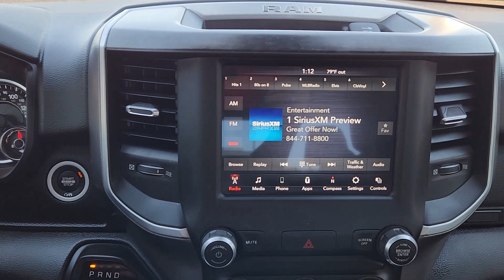2019 Ram 1500 Big Horn/Lone Star OK Lawton, Athens, Wichita Falls, Chickasha, Altus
Pre-Owned 2019 Ram 1500 Big Horn/Lone Star available at Southwest Toyota Lawton located in 7110 NW Quanah Parker Trailway, Lawton, OK, 73505. Servicing the Lawton, Athens, Wichita Falls, Chickasha, Altus area.